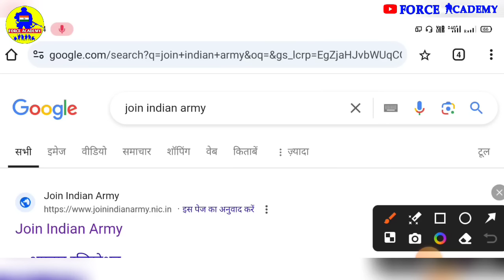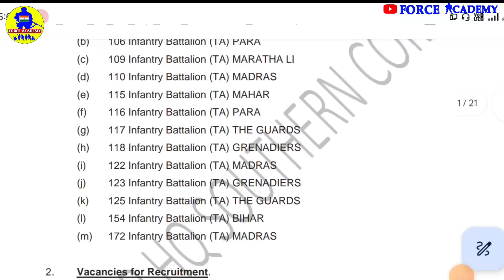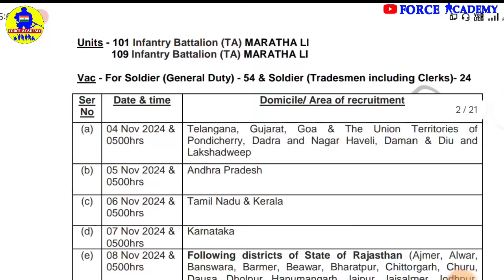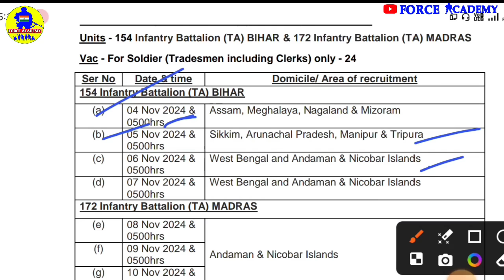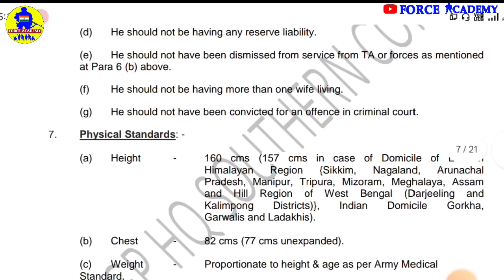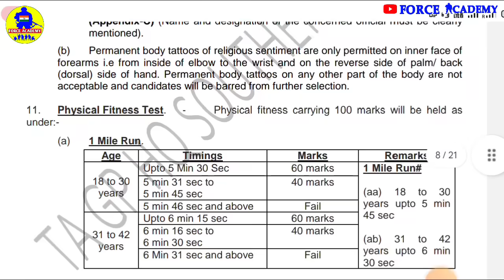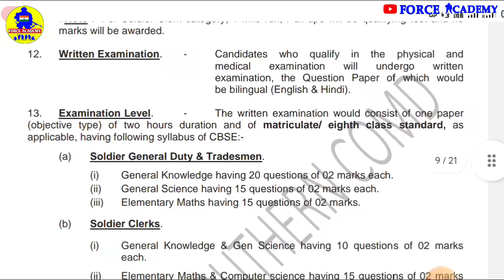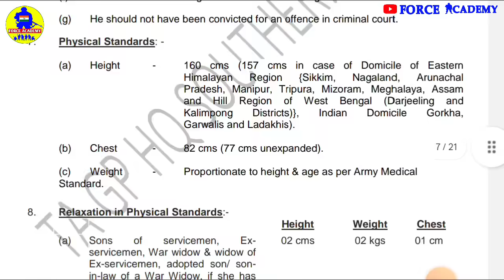TA Army Rally Official Notice Out 2024 🥳 West Bengal,Assam,Tripura,NE TA Rally Official Notice Out ✅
LINK

territorial army new vacancy 2024
ta army vacancy 2024
territorial army rally 2024 in telugu
territorial army notification 2024
ta army 2024
ta army rally bahrti 2024
ta army open rally bahrti 2024
territorial army recruitment 2024
territorial army open rally bahrti 2024
west bengal ta army rally 2024
west bengal ta rally
ta army west bengal rally 2024